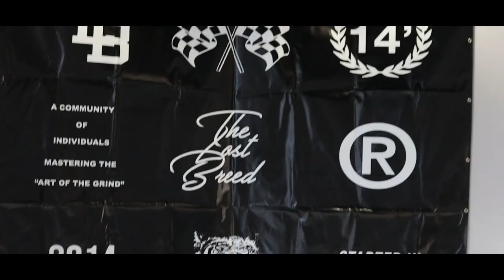BIG SQUAT AND BENCH WORKOUT - FIRST TIME AT THE NEW LOST BREED GYM IN CT -- M.P.O!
I met up with Duly to go visit the new The Lost Breed gym in CT. Had a great lift, we had a squat and bench workout. The energy was up there, shoutouts to The Lost Breed.